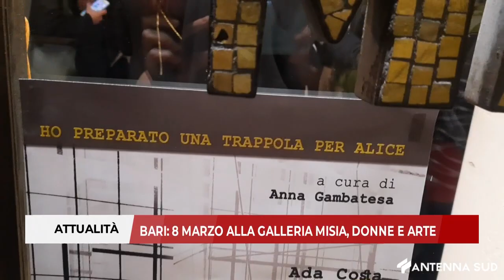06 MARZO 2024 - BARI 8 MARZO ALLA GALLERIA MISIA, DONNE E ARTE